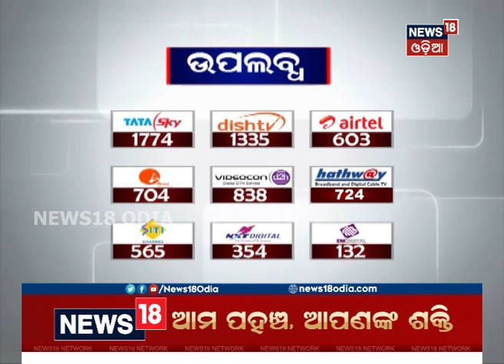କେଉଁ ରାଷ୍ଟ୍ରମନ୍ତ୍ରୀଙ୍କୁ କେଉଁ ଦାୟିତ୍ବ ଦେଲେ ମୋଦି | NEWS18 ODIA